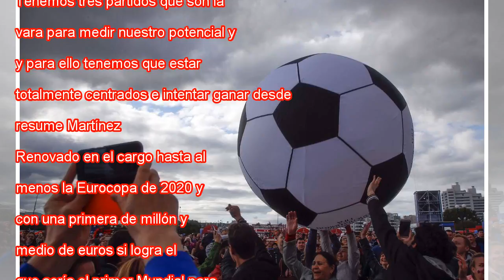Bélgica, el eterno aspirante que quiere dejar de ser uno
Junto al Estadio Olímpico de Sochi, a menos de cinco minutos a pie, se encuentra un pequeño museo en el que se albergan representaciones de algunas de las creaciones mecánicas más representativas del genio italiano Leonardo Da Vinci. Tras él, en un e...